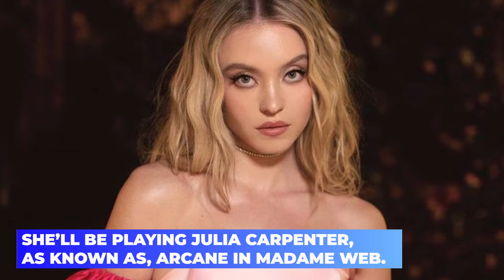Euphoria's Sydney Sweeney JOINS Spider-Man Spin-off Movie..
Welcome back to Show Focus, today we are going to be talking about "Euphoria Star Sydney Sweeney has been cast in upcoming Spider Man spinoff" . Make sure you stick around because you don't want to miss this video!